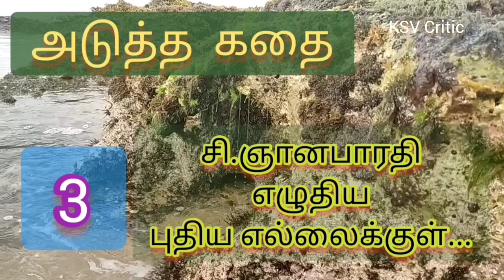Nalla Kadhai Sollava -2 C.R.Raveendrn-சராசரிகள்.. கதைசொல்லி: கா.சு.வேலாயுதன்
உருவம், உத்தி, உள்ளடக்கம்; எடுப்பு, தொடுப்பு, முடிப்பு இப்படி எப்படியான கதைகள் நல்ல சிறுகதைகள் என்ற அந்தஸ்தைப் பெறுகின்றன?  எந்த ஒரு சிறுகதை வாழ்வியலோடு காலம் காலமாக பயணிக்கிறதோ, அவை நல்ல சிறுகதை எனலாம். அப்படியான சிறுகதைகளைத்தான் அனுபவப்பூர்வமாக வழங்குகிறார் எழுத்தாளரும், பத்திரிகையாளருமான கா.சு.வேலாயுதன். அதில் சராசரிகள் என்ற சி.ஆர். ரவீந்திரன் எழுதிய இந்த சிறுகதை பாம்புகளும், மனிதர்களும் எப்படியான அனுபவப்பயணம் காலங்காலமாக மேற்கொள்கிறார்கள் என்பது பற்றியான உணர்வுப் பூர்வமான பகிர்வு.